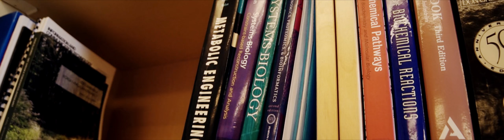Award Winner 2017 Jens Nielsen Sweden